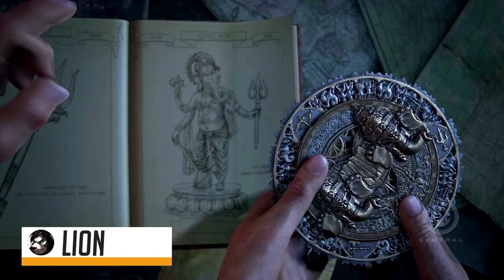E3 2017: SONY - RESUMO DA CONFERÊNCIA - Central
Confira o nosso resumo completo da conferência da Sony na E3 2017.

(OVERWATCH)